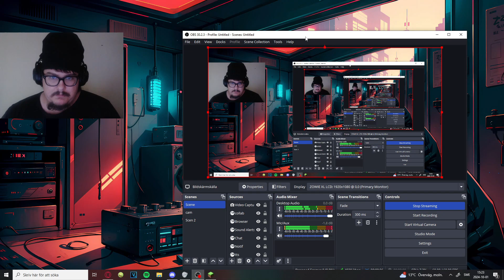THIS GAME IS NOT EASY - Minecraft Hardcore Day 1